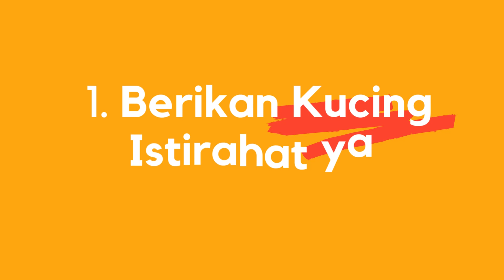Cara Mengobati Kucing Pincang dengan Mudah di Rumah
Apakah kucing Anda pincang dan Anda bingung bagaimana mengobatinya? Jangan khawatir, di video ini kami akan memberikan beberapa cara mengobati kucing pincang yang bisa dilakukan di rumah. Mulai dari memberikan istirahat yang cukup, perawatan cedera, pemberian nutrisi yang tepat, hingga berkonsultasi dengan dokter hewan. Selain itu, kami juga akan membahas berbagai masalah kesehatan yang dapat menyebabkan kucing pincang seperti masalah persendian, masalah saraf, atau infeksi. Video ini akan memberikan tips dan trik yang efektif untuk membantu kucing Anda sembuh dari pincang dan kembali beraktivitas dengan normal.